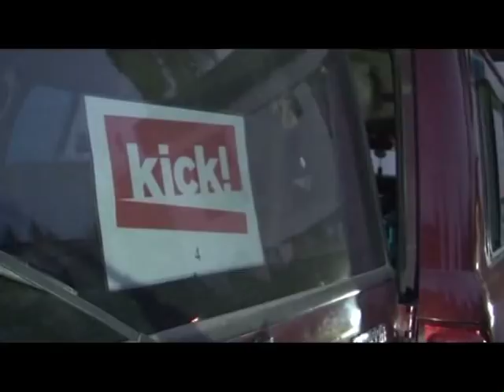Escape from Tibet - Wie zwischen Himmel und Erde (Making Of - Part 1)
also check out:
(English Fan Page)

(German & Swiss Fan Page)

ESCAPE FROM TIBET - WIE ZWISCHEN HIMMEL UND ERDE
A film by Maria Blumencron

After deciding to accompany a group of Tibetan children into exile over
an icy Himalayan pass, Johanna falls under the watchful eye of the Chinese authorities. It is the start of a dramatic pursuit on the roof of the world that will change her life forever...

Cinema Release Germany 31st of May 2012, Switzerland 19th of July 2012

Cast:
Hannah Herzsprung, Tsange Jäger, David Lee McInnis, Yangzom Brauen, Carlos Leal, Lucas K. Peterson, Mona Petri, Pema Shitsetsang...

Director Maria Blumencron
Screenplay Maria Blumencron, Karl-Dietmar Möller-Naß
Director of Photography Jörg Schmidt-Reitwein
Editor Clara Fabry
Producer Jörg Bundschuh
Co-Producer Markus Fischer
Production Companies Kick Film/Munich,
snakefilm/Zurich, in co-production with BR/Munich, SWR/
Baden-Baden, ARTE/Strasbourg, Swiss Television SRF/Zurich
With backing fromFilmFernsehFonds Bayern, German
Federal Film Fund, German Federal Film Board, Medienboard
Berlin-Brandenburg, Bayerischer Bankenfons, BAK, ZFS